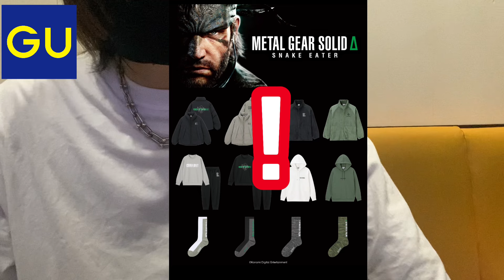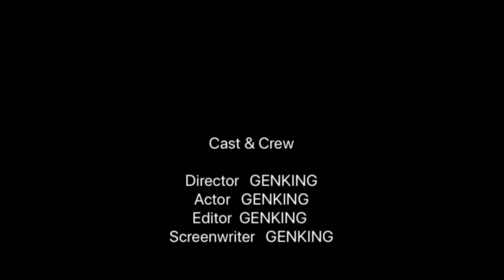rokh、ユニクロJWA超え確定【GU×メタルギア】あの人気ゲームのミリタリー感にこだわったコラボが発売！アウター、フリースは絶対買います！【メタルギアソリッドデルタ】【KONAMI】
GU×メタルギアのページはこちら！